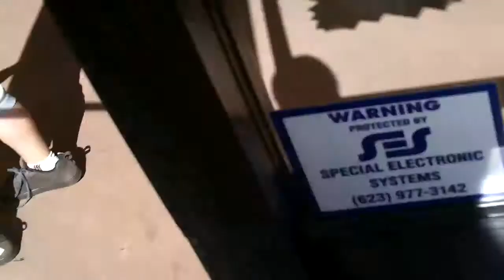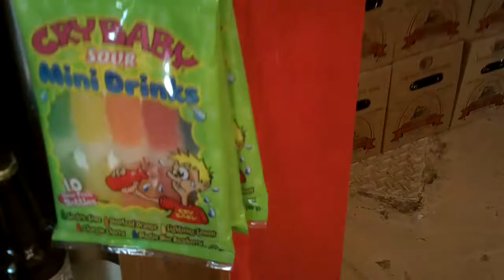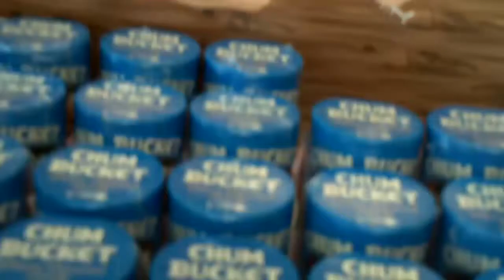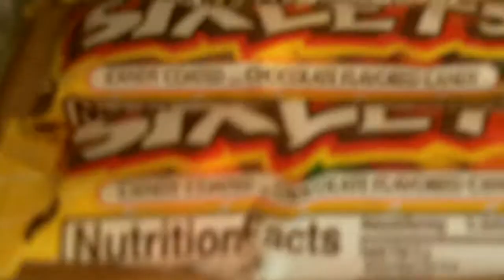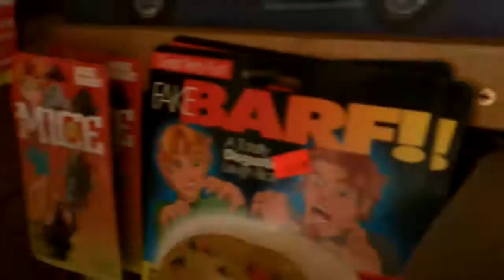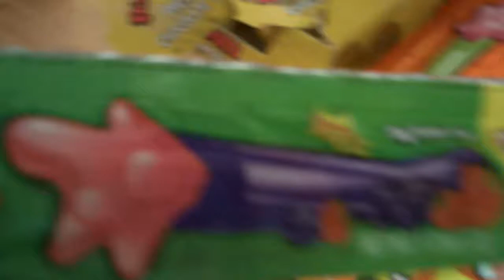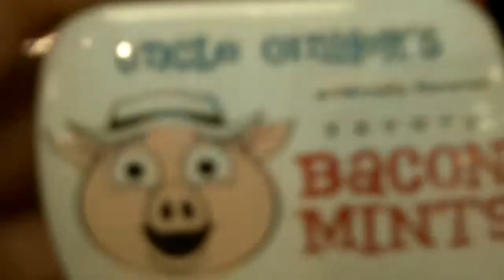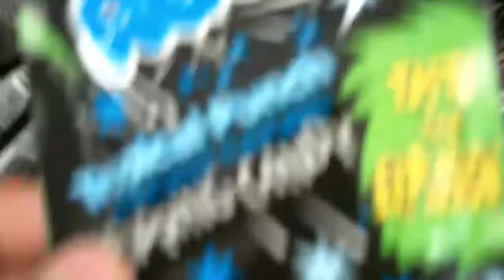The cool new soda pop and candy shop Rocket Fizz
today logan is at a cool new store called Rocket Fizz that has many glass bottled sodas andit is the Phoenix location, 18425,n 51st avenue suit e no.